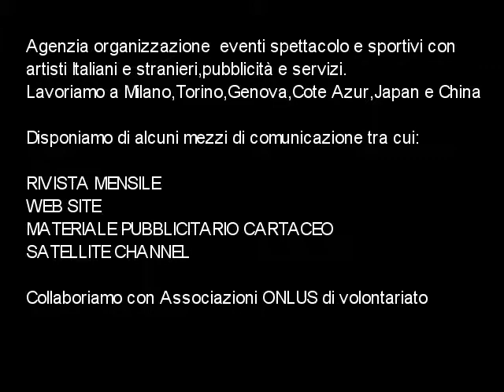Battistella Productions & Blue Star Tv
Agency making events and advertising